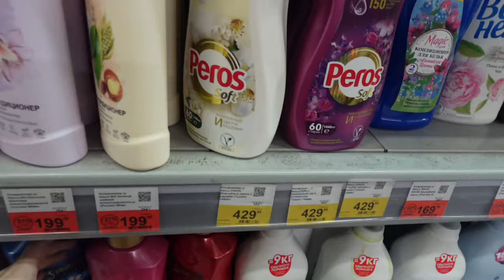Наш первый VLOG | Атмосфера нового года